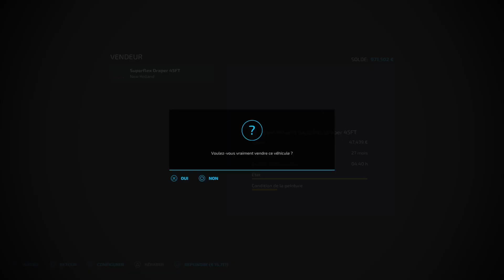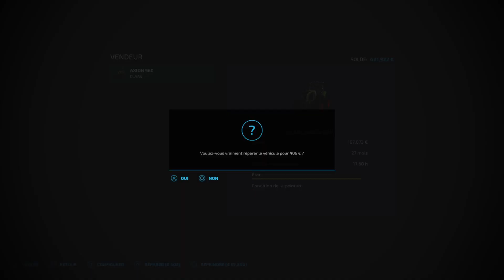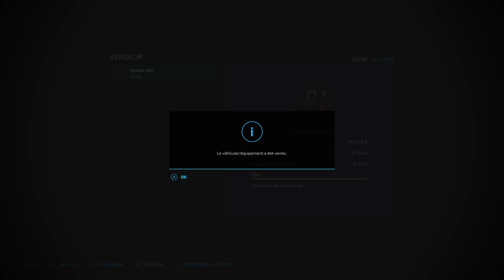HARVESTING SORGHUM with NEW EQUIPMENT ! | #33 FICHTHAL - An Alpine Farm | FS22 | PS5/HD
👉Welcome to Farming Simulator 22 !!! The map of Fichthal is coming on my channel for a New Adventure !!!
✅ No goal, no challenge, just play on a great map et became a big farmer !!!
⭐️ Follow me to this new & original Adventure, welcome to Fichthal. Enjoy Enjoy Enjoy !!!